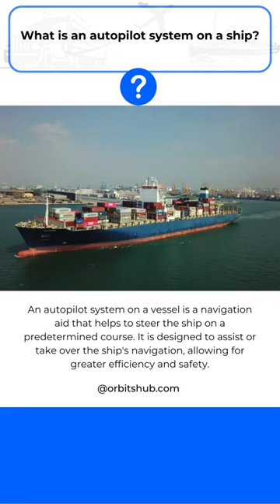What is an autopilot system on a ship?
About Us

At Orbitshub, we are dedicated to providing expert consultation and solutions for the maritime and aviation industries. Our team of experienced professionals have in-depth knowledge and understanding of the latest technologies and industry developments, and are committed to delivering the highest level of service to our clients. Whether you are looking for assistance with product selection, technical support, or operational advice, we are here to help. With a focus on innovation and customer satisfaction, we strive to be a trusted partner for all your maritime and aviation needs.